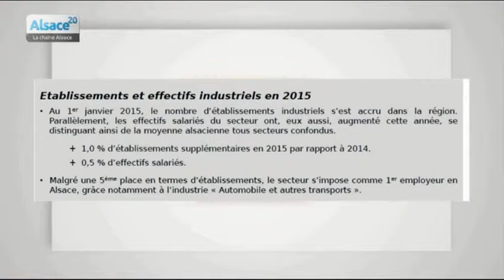24h en Alsace du 22/04/2015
Sites webs/blogs, copiez cette vidéo avec le bouton "Intégrer" !